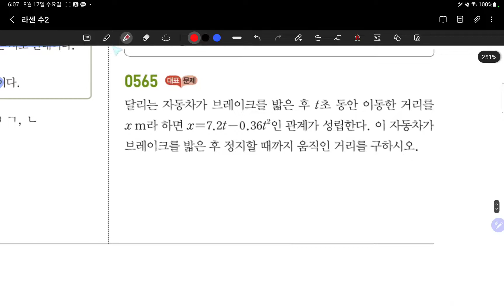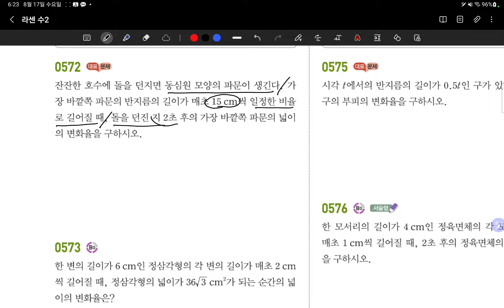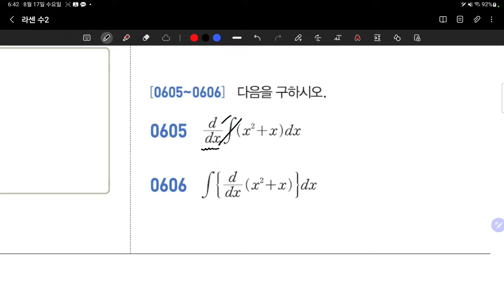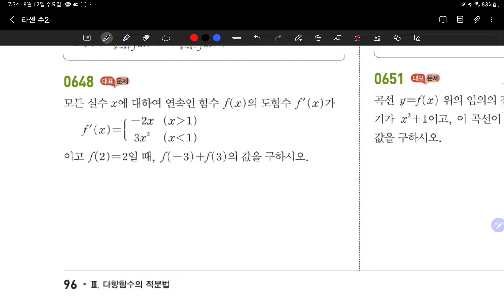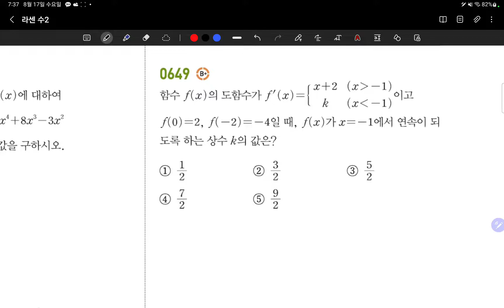22.08.17.수.고2라센수2.#82-96.변화율,부정적분